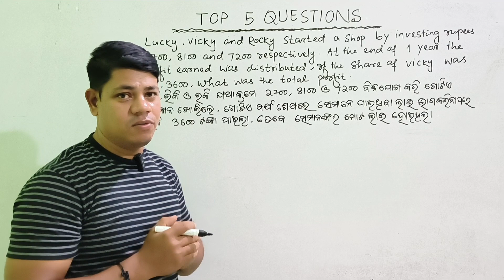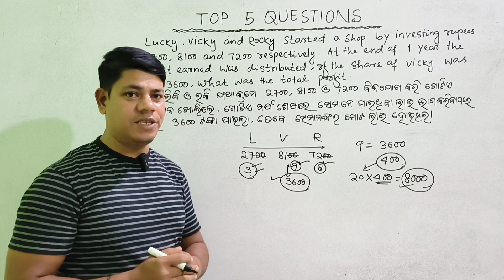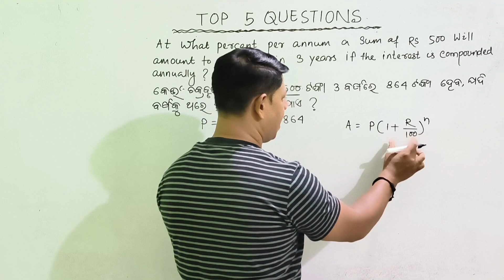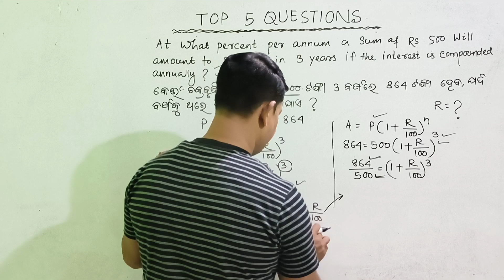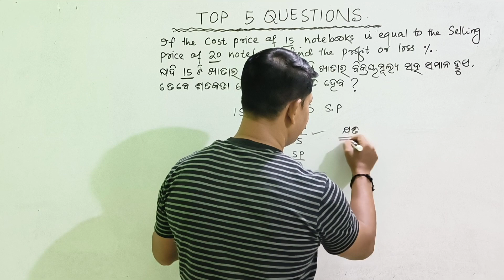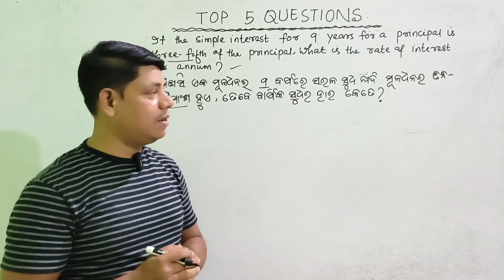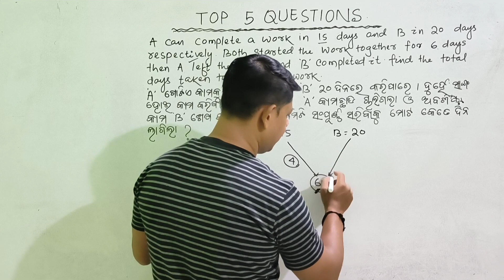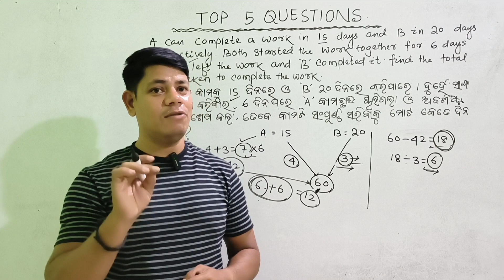Top 5 questions Solved for all Compitatives/RI/AMIN/JT/JSA/WARDEN/OTET/CTET/dearkksir